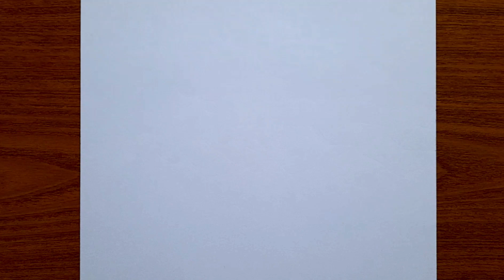How to draw anime girl / Easy drawing tutorial / Anime drawing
how to draw anime girl, easy drawing tutorial, Anime drawing, Kolay çizimler, Kolay Karakalem Anime Çizim